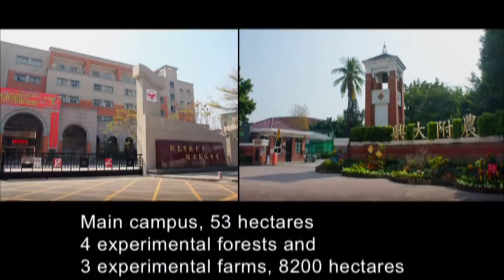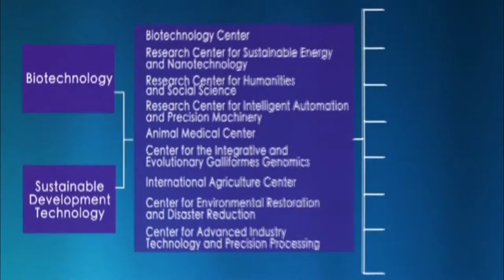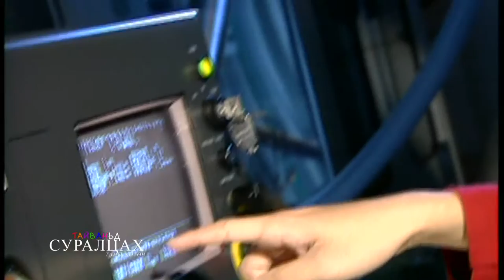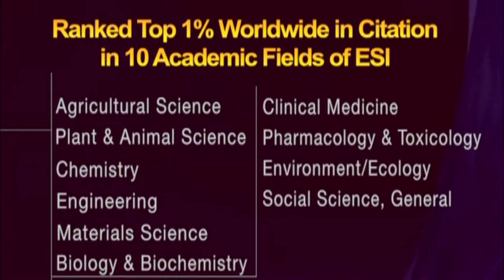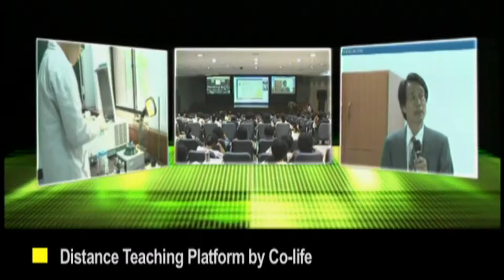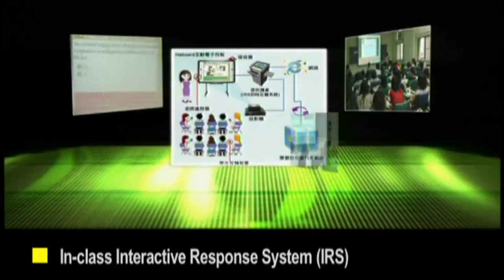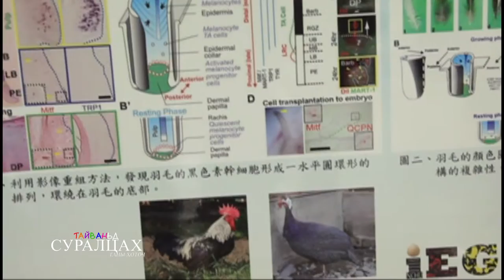Study in Taiwan 2016 TV Project - National Chung Hsing University